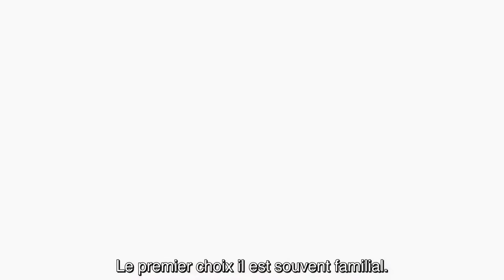Choix de la maternité